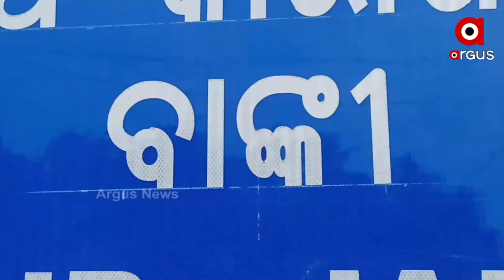Elephant Herd Destroys Hectares of Farm Crops in Banki, Odisha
Again there is rise of Elephant Terror in Banki, Godisahi Block. Farmers are in tension as elephant herd destroys their hectares of farm land.